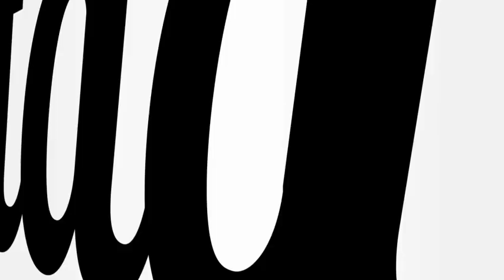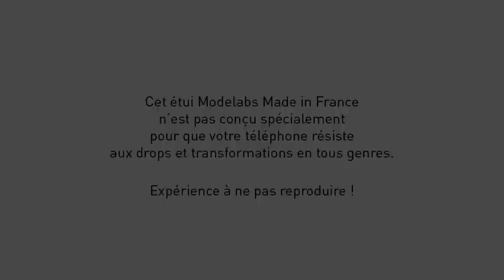Dimitri Yachvili tente une pénalité avec son iPhone !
Dimitri Yachvili, vice champion du Monde de Rugby, tente une pénalité avec son iPhone sous les encouragements de Jean-Michel Larqué. Une exclusivité mondiale SmartAddict à ne pas rater !

LE BLOG DES TENDANCES MOBILES by Bigben connected : un dénicheur pointu, qui décrypte les tendances "tendance", émergentes ou invisibles aujourd'hui, mais essentielles demain.